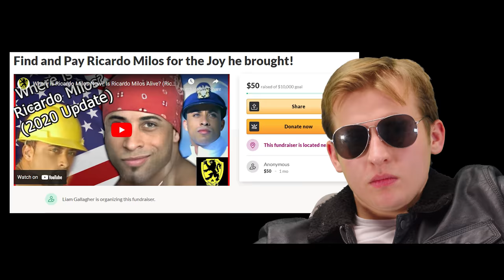Ricardo Milos Documentary: Behind the Scenes Part 2 (Bad Boy Gang)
Today the video is What happened to Ricardo Milos? Behind the Scenes in the series to see what ricardo is up to in 2021. Today is mainly a fun look at how we make these videos and the interactions that happen while we make these Ricardo videos. Its very different from usual so I hope you like it!